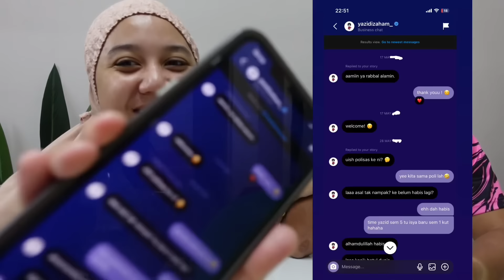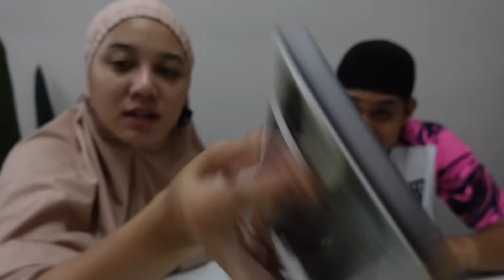REACT CHAT AWAL KENAL DENGAN YAZID !! CHAT PALING CRINGE !